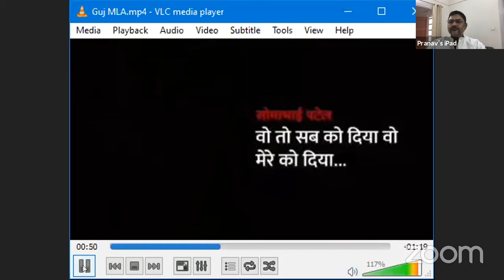LIVE: Congress Party Briefing by Dr. Abhishek Manu Singhvi, Rajeev Satav, and Arjun Modhwadia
LIVE: Congress Party Briefing by Dr. Abhishek Manu Singhvi, Rajeev Satav, and  Arjun Modhwadia via video conferencing.